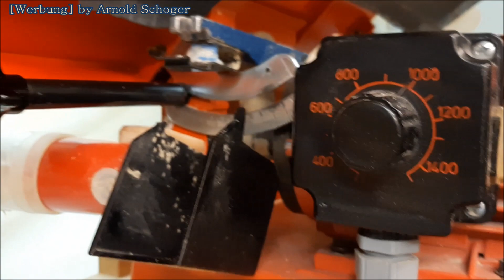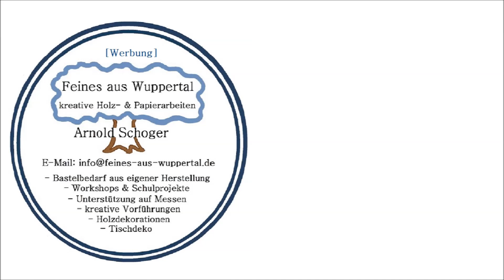DIY Neue Staubabsaugung für die Hegner Dekupiersäge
Eine Absaugung kann bei fast jedem Elektrowerkzeug verbessert werden, -soweit eine werkseitig vorhanden ist. Diesmal habe ich mir meine alte Hegner-Dekupiersäge Multicut 2SE vorgenommen. Die Absaugung sollte so umgebaut werden, dass auch hier größere Luftvolumenströme nutzbar sind.

Wie Du siehst, kann man jederzeit was ändern - in der Hoffnung, dass man damit besser zurechtkommt .

Du bist begeistert von meinen Videos und möchtest mich unterstützen? Werde mein Förderer mit einmaligem oder wiederkehrendem Beitrag:
Bitte Verwendungszweck (zB. "Spende für Schulprojekte Bedarf",... oder alternativ- "die Werkstatt") angeben. Danke!

Meine Förderer & Unterstützer, welche mich wiederholt unterstützt haben, besitzen als Privatperson (ohne wirtschaftliche Interessen) u.a. das Privileg, manche meiner Vorlagen zeitnah (wie möglich) als pdf Datei per Mail zu erhalten, während die Vorlagen generell nur per Postbrief versendet werden.
... Nachtrag vom (Addendum from) 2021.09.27.:
Dear viewer, take a look, under "Settings" (the gear symbol) you can change the subtitle, see "German (automatically generated)" in your language, for example to "English".
So you can find out what I'm saying.

Furthermore see my fastenings at
min. 4:19 (plug-in version),
4:35 glued & stapled,
5:13 marks are sawed in at right angles,
5:32 - more plug-in modules, attention,
The secret lies at 5:36: this right-angled module from
min 5:13 is placed diagonally and thus it gets jammed.
5:46 a support is integrated that spreads the elements.
5:50 shows the assembly of these elements
I hope that I was able to help you with this.
If it doesn't work for you, you can use double-sided adhesive foam tape.
Greetings, Arnold
(Nachtrag Ende, Addendum end)

Fragen versuche ich so gut wie möglich zu beantworten. Diese können gerne auch als Kommentar, soweit für andere relevant, geäußert werden.

Arnold Schoger